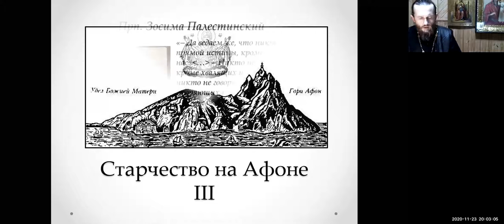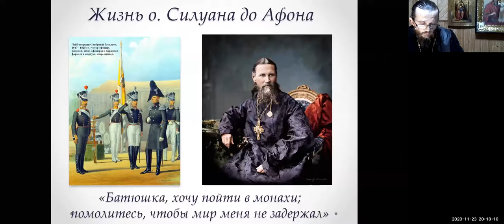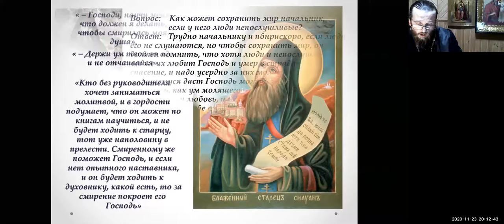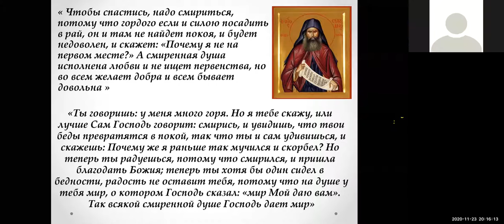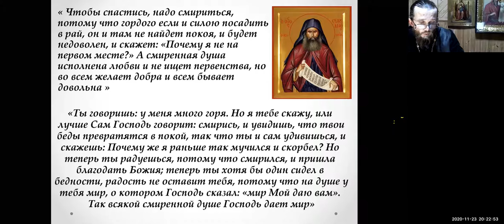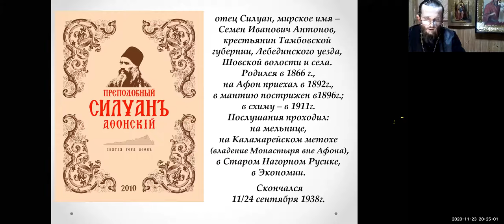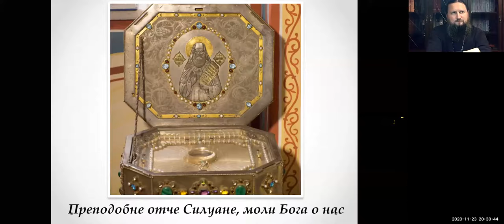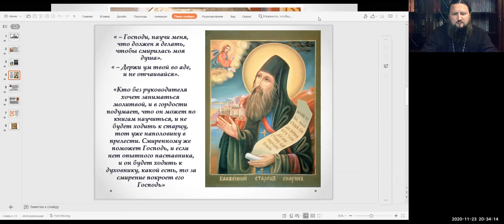Иеромонах Стратоник. Тема: Прп. Силуан Афонский. Ейская горница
Иеромонах Стратоник. Тема: Прп. Силуан Афонский.
Время: 23 ноя 20:00 Москва zoom_0